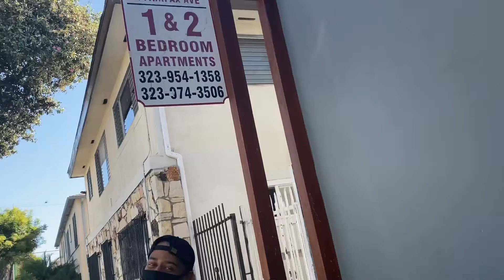TRIPLESPLIFFMAFIA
Fun In the sun on a LA run 🤷🏽‍♂️🎨🐐